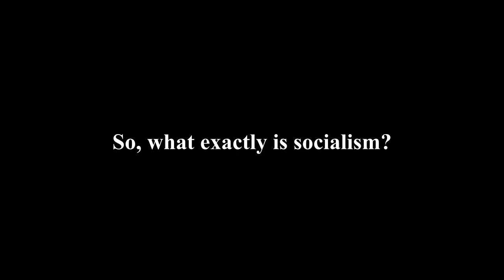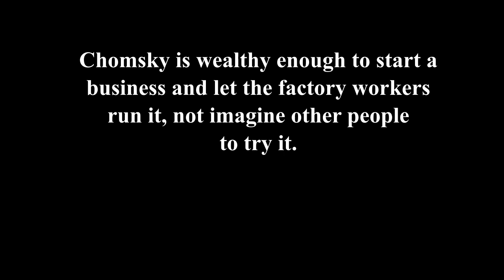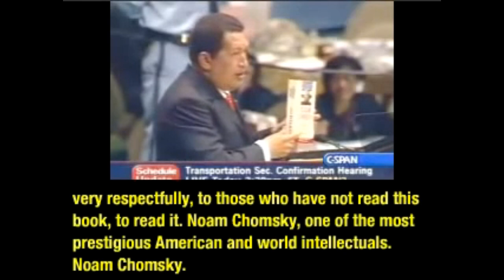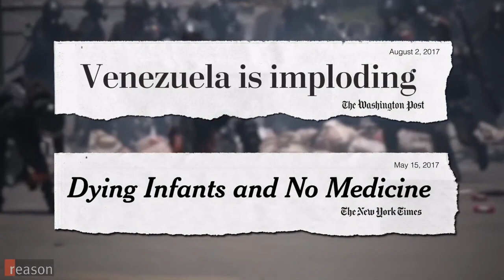Thomas Sowell vs Noam Chomsky on Socialism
- Intellectuals and society:
- Intellectuals and Race:
- Basic Economics:
- Charter Schools and their enemies:
- Discrimination and Disparities:
- Economic Facts and Falacies:
- The Vision of the Anointed: Self-congratulation as a Basis for Social Policy: